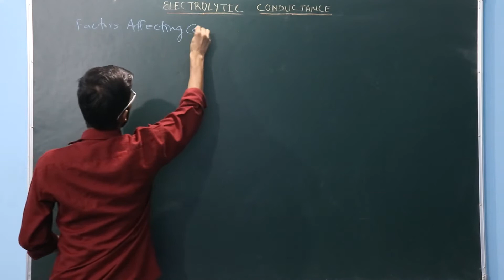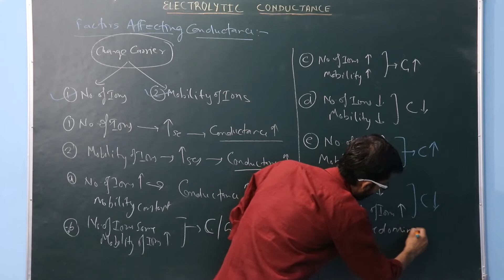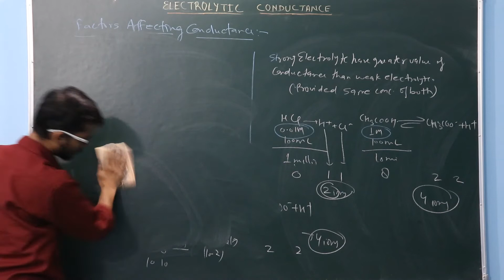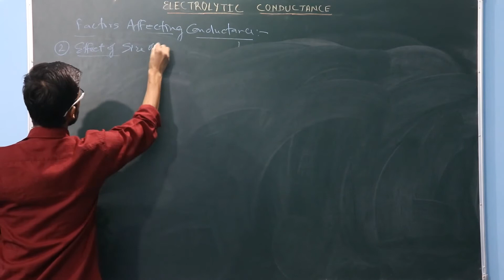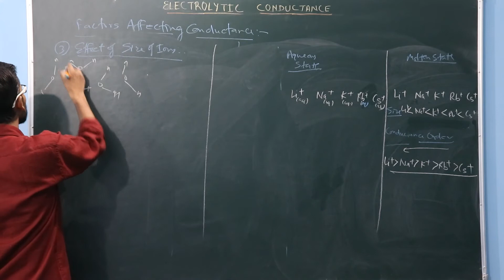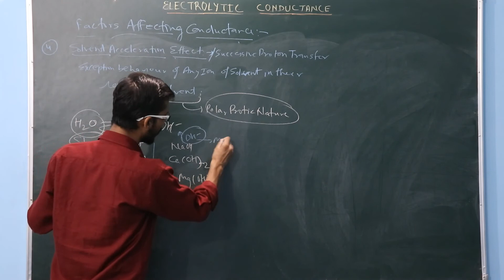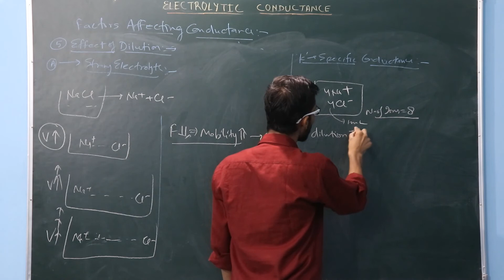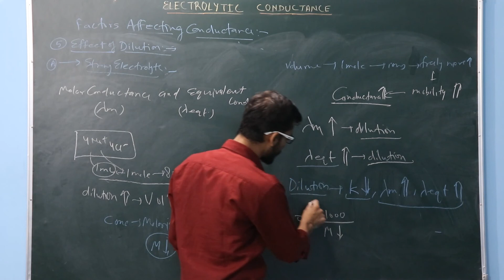Electrochemistry lecture 19